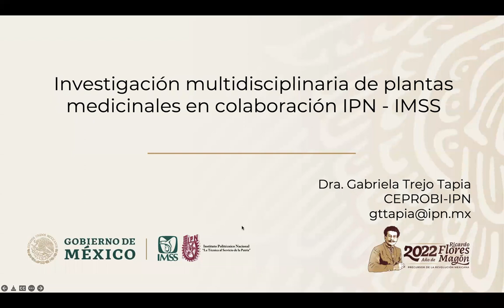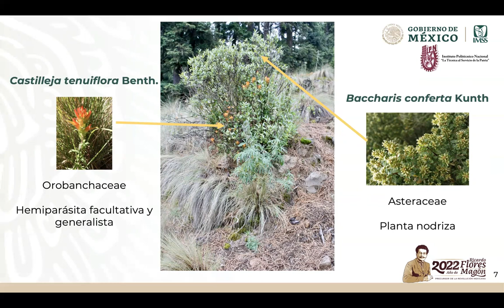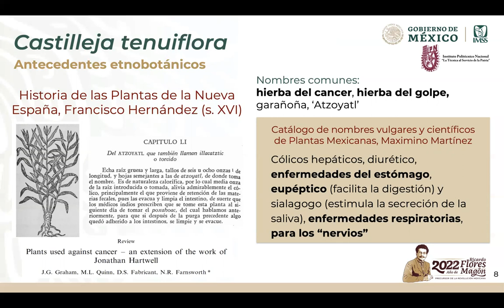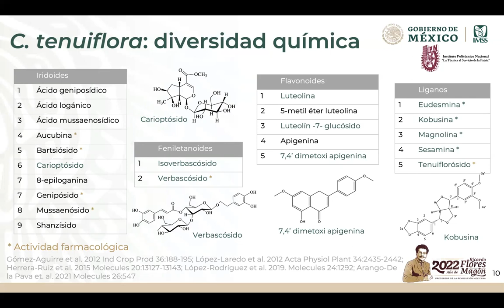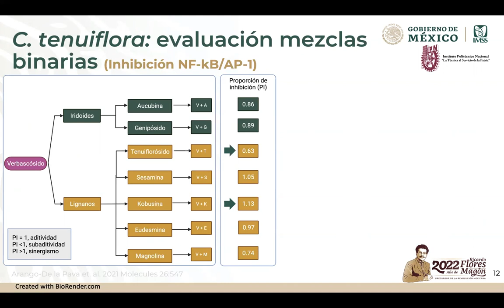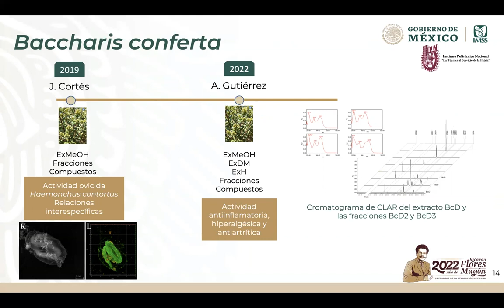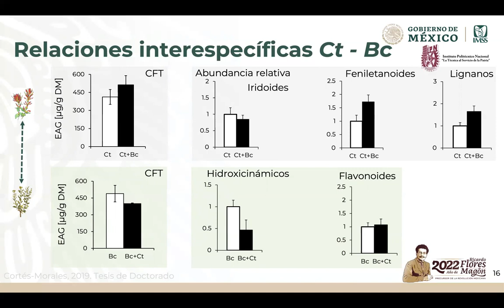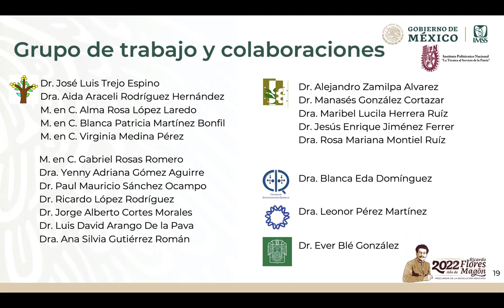Feria de Investigación IMSS. Dra. Gabriela Trejo Tapia. Centro de Desarrollo de Prod. Bióticos IPN.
Título: El número de medicamentos de origen vegetal está creciendo de forma significativa en todas las sociedades del planeta y el estudio de las plantas medicinales mexicanas ha generado resultados prometedores en la búsqueda de nuevos tratamientos clínicos.
El número de medicamentos de origen vegetal está creciendo de forma significativa en todas las sociedades del planeta y el estudio de las plantas medicinales mexicanas ha generado resultados prometedores en la búsqueda de nuevos tratamientos clínicos.